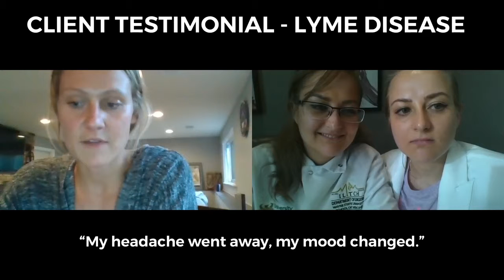LYME: MY HEADACHE WENT AWAY, MY MOOD CHANGED | Viktoriya and Oksana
Viktoriya and Oksana are experts in cellular nutrition and peer-reviewed published Immunology Scientists based in Michigan, USA.